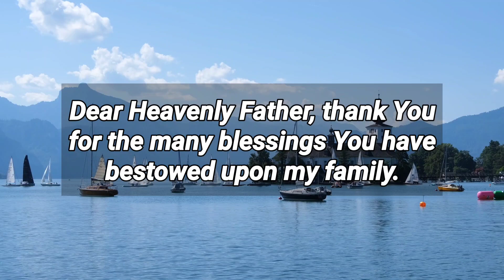We are grateful for our health our home & the love that we share...